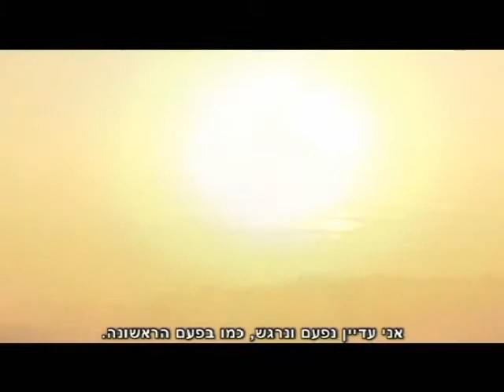Masada National Park